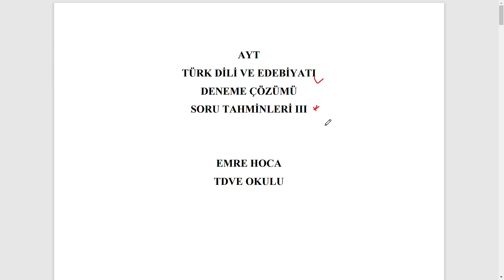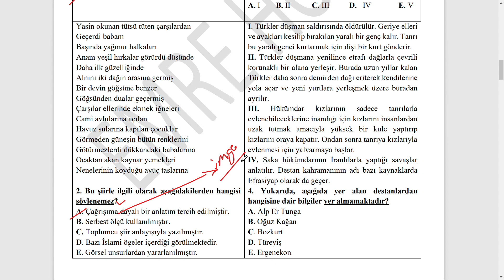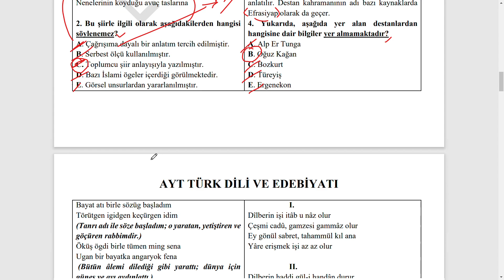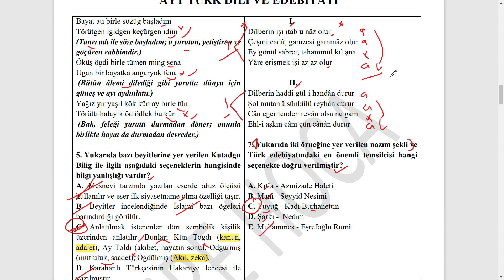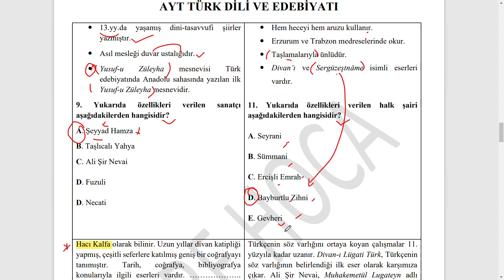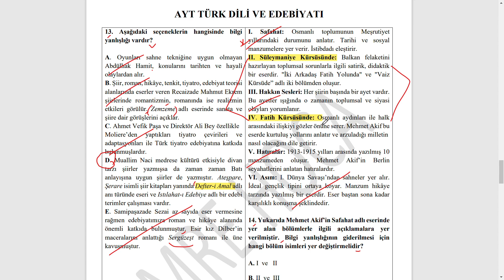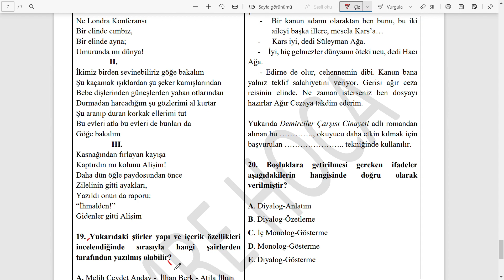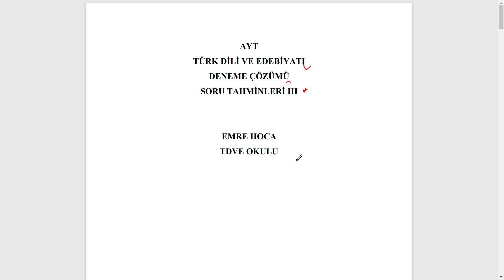AYT-EDEBİYAT DENEME ÇÖZÜMÜ 17/SORU TAHMİNİ 3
Arkadaşlar sınav haftasına kadar her hafta sınava yönelik soru tahminlerimi, hazırladığım sorular üzerinden sizlere ulaştıracağım. Bu dersimizde bu amaca yönelik hazırladığım üçüncü denemeyi birlikte çözeceğiz. Umarım faydalı olur.:))